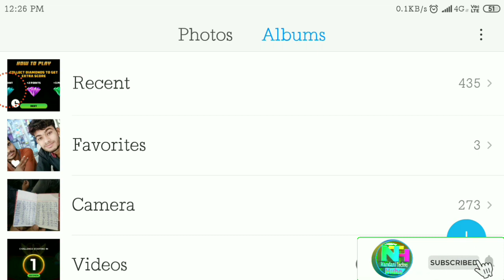winzo gold ne diya dhoka | mine runner game Froud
Title-Winzo Gold Ne Diya Dhoka | Mine Runner Game Froud | Winzo Gold Game Froud

Tags-Winzo Gold Ne Diya Dhoka,Mine Runner Game Froud,Winzo Gold Game Froud,MineRunner game High score trick,MineRunner Game,WinzoGold App Froud,WinzoGold Highscore,

Hello & Welcome Friends My name is Govind sharma AAP Sabhi Ka swagat h aapke Apne YouTube channel NTH (Nandani Techno Hube) me